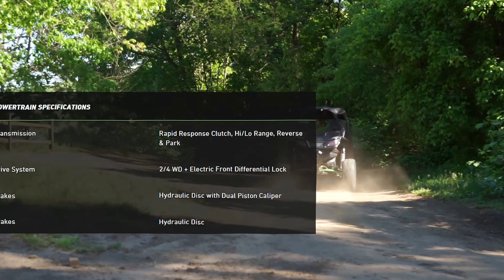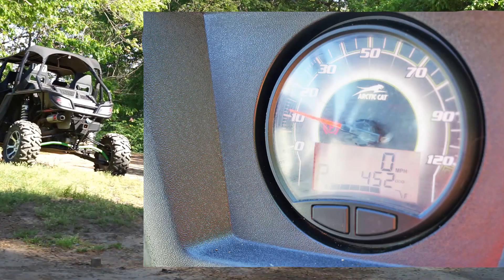Arctic Cat Wildcat 4 1000 Demo Video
Purchased new in the Summer of 2014, this Wildcat has been optimized for the mud trails of WV. While never abused, the vehicle has avoided being paraded on a trailer or paved roads as a show pony. This is a, "hold my beer, I want to see if..." type of vehicle. The massive 1000cc engine and Rapid Response transmission easily take you and three passengers anywhere and everywhere along dirt roads and muddy terrain. Unnecessary body panels and doors have been removed to simplify post-fun clean up and spray down. The removed panels and doors are included. Over-sized rear tires, canvas top, glass-pack muffler and a detachable front/rear electric winch (3,000lbs.) have been added to the vehicle. MSRP, when new, was $19,599.00.

Vehicle condition- Runs and drives fantastic. Oil and filters have been changed seasonally despite that it only has 452 miles on the odometer. The front axle on the passenger side will need to be replaced for all-wheel drive. I never bothered to repair as it drives great in 2x2 mode.

Located in Falling Waters, WV in the Riverbend RV Park.